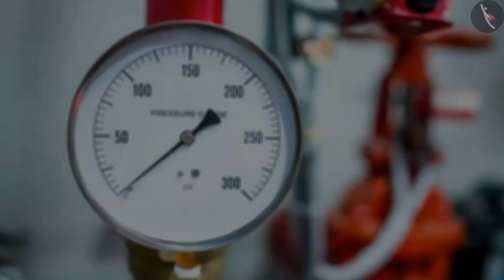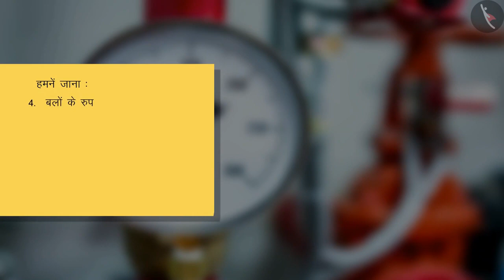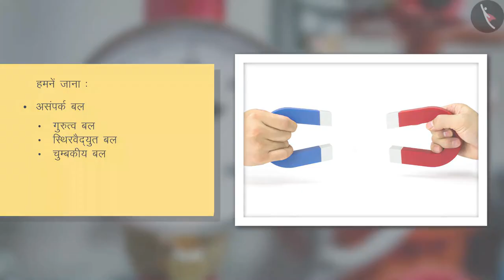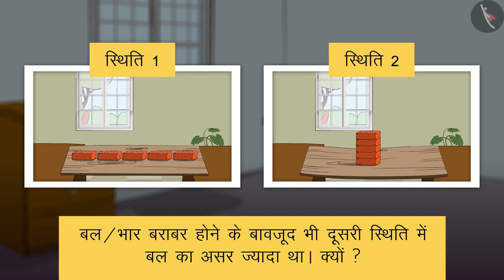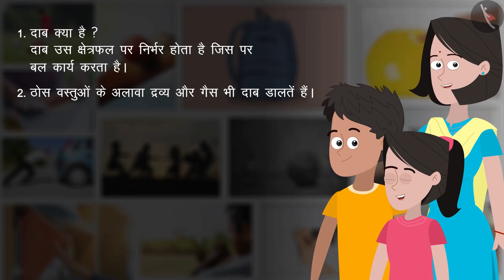दैनिक जीवन के दाब के प्रभाव | Effects of pressure of daily life